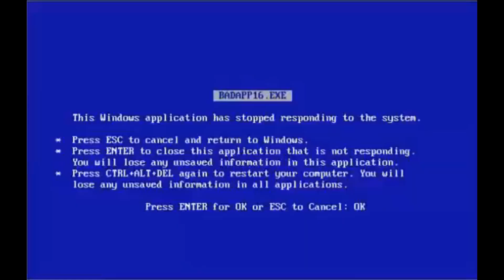Testei NOVIDADES da Fashion Mimi 😍😱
♥ CURSOS PROFISSIONAL INICIANTE E APERFEIÇOAMENTO ♥
♥  CURSOS DE AUTOMAQUIAGEM ♥

______ Cadastra-se no Melliuz e ganha DINHEIRO de volta nas compra on line

Edição:
Vitor Marsale - @vitormarsale